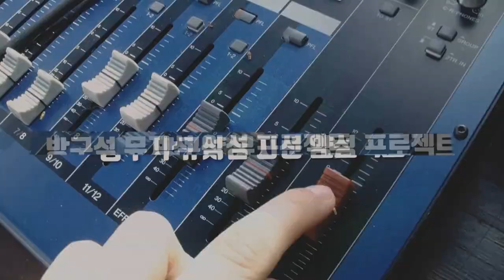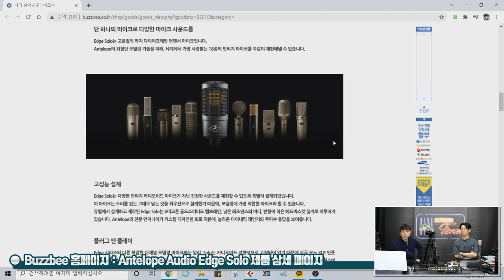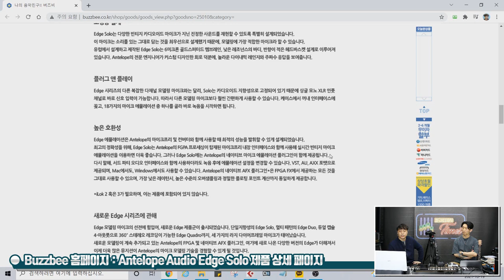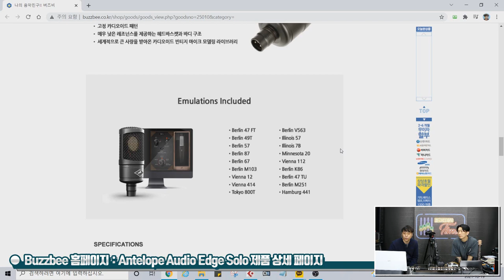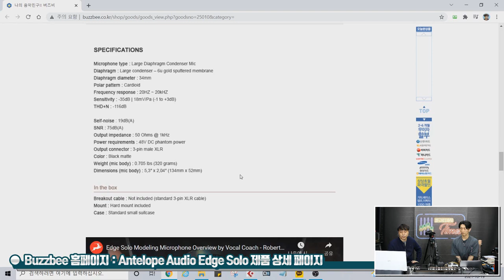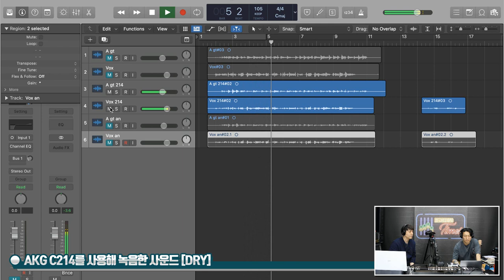[RecordingTimes 394회] Antelope Audio 컨덴서마이크 Edge Solo